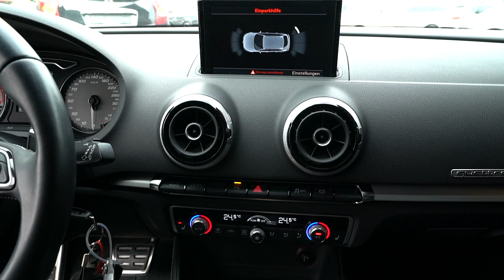CM24 AUDI S3 Sportback 2.0 TFSI quattro S-tronic 2013 103'000km Preis auf Anfrage GR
Anbieter:

Autocenter Chur
Ankauf Verkauf Leasing Kredit
Ringstrasse 38a
7000 Chur